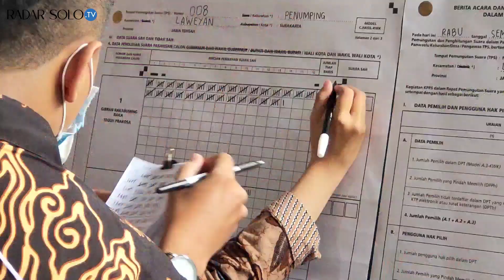Paslon Independen Bagyo-Supardjo Kalah Suara di TPS Sendiri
Pasangan calon wali kota-wakil wali kota Surakarta dari jalur independen, Bagyo Wahyono-F.X. Supardjo menggunakan hak pilihnya di TPS masing-masing, tak jauh dari kediaman mereka, Rabu (9/12) pagi.

Cawali Bagyo mencoblos di TPS 08 Kelurahan Penumping. Sementara cawawali Supardjo melakukan pencoblosan di TPS 28 Kelurahan Pajang.

Selang beberapa jam usai pencoblosan, perhitungan suara dilakukan di TPS 08 Kelurahan Penumping, tempat Bagyo mencoblos.

Dari penghitungan suara di TPS yang hanya berjarak 50 meter dari rumah Bagyo itu, perolehan suara paslon nomor 1, Gibran Rakabuming Raka-Teguh Prakosa unggul 88 suara, dibanding paslon nomor 2, Bagyo-Supardjo.

Dari total 204 suara yang masuk, paslon 1 mendapat 146 suara, sementara paslon 02 hanya bisa mengamankan 58 suara.

Hal serupa juga terjadi di TPS 28 Kelurahan Pajang, tempat cawawali Supardjo mencoblos. Dari hasil perhitungan suara, paslon nomor 2 kalah atas perolehan suara di kandang sendiri.

Di lokasi TPS yang hanya berjarak 100 meter dari kediaman Supardjo itu, paslon nomor 2 hanya bisa mengamankan 62 suara. Sementara paslon nomor 1 unggul atas 123 suara.

VIDEO  : ISWARA BAGUS/RADAR SOLO
EDITOR : PERDANA/RADAR SOLO
REDAKTUR : SYAHAAMAH FIKRIA/RADAR SOLO

Ikuti juga akun kami:

- Facebook : Jawa Pos Radar Solo